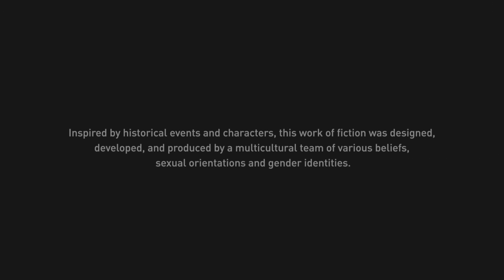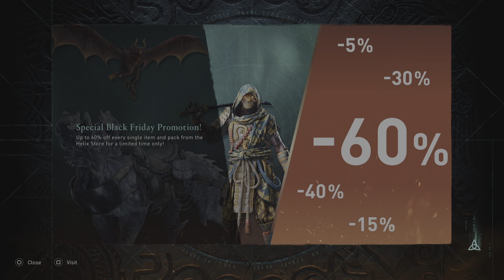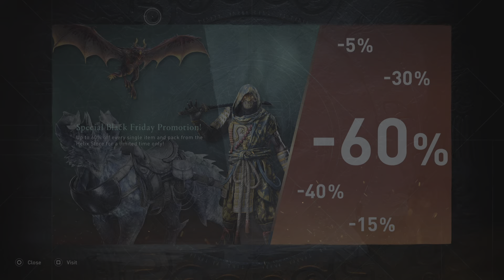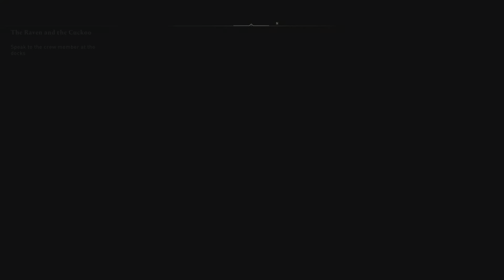Assassin's Creed Valhalla | Shared History | Aesir, Master Assassin, Pathfinder | PS5